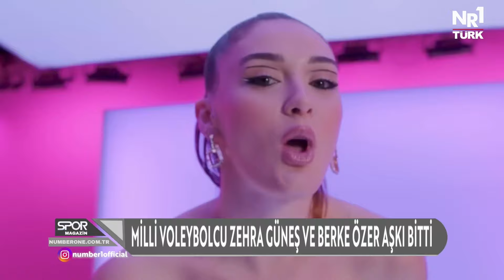Sporcuların özel hayatları ve renkli spor başlıkları… Spor Magazin yine dopdolu bir bölümle sizlerle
Aşklar, ayrılıklar, efsaneler ve daha fazlasıyla bayram özel bölümü sizler için ekranlara geliyor
Spor Magazin yayın saati her gün
📺NR1 TV👉🏼 16:30 - 18:30 - 20:30
📺NR1 TÜRK TV 👉🏼 17:30 - 19:30 - 21:30
 saatlerinde izleyebilirsiniz